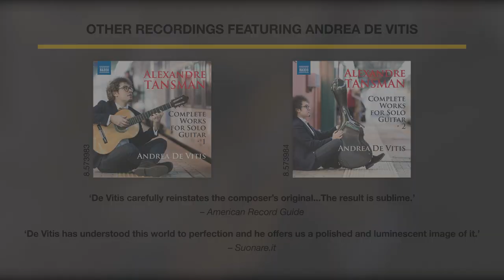Andrea De Vitis plays Greeting Cards, Op. 170 by Mario Castelnuovo-Tedesco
Between 1953 and 1967, the Italian composer Mario Castelnuovo-Tedesco wrote a series of Greeting Cards. These 52 musical folios, 21 of which were written for the guitar – an instrument that had inspired him since he first heard Segovia perform – are pen portraits of admired colleagues. Castelnuovo-Tedesco’s imagination and technical mastery are reinforced by the use of rhythms associated with the dedicatees’ nationality or through evocations inspired by their names. The cycle offers a surprising, generous and rewarding body of musical cryptology that belies its small-scale form.